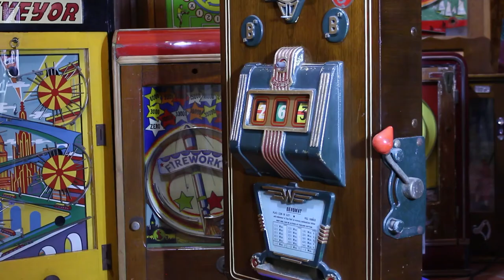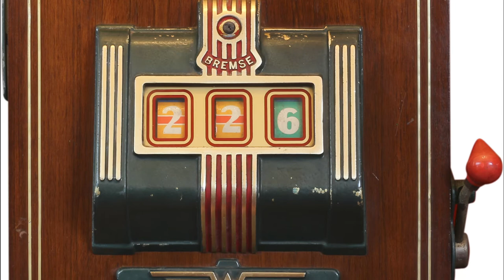Beromat 'B' Vintage Coin-op Machine For Sale